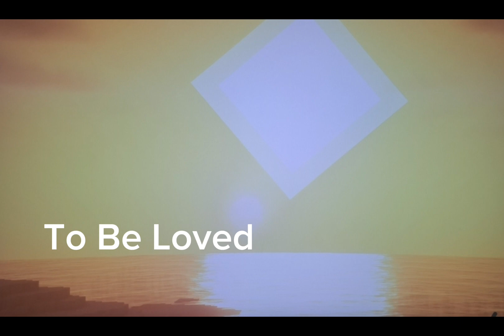2023 NCS Mix #6, No ads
00:03 Follow

04:22 More

06:48 Loneliness

09:01 Madness

12:22 Ready

14:29 Tidal Wave

16:49 In Love With A Ghost

19:36 To Be Loved

22:26 Closer

25:55 SKY BRI

27:40 Cereb

32:16 Hide Your Heart

34:58 Indecisive

38:28 Paradise

40:57 Driver Seat

43:15 No Money